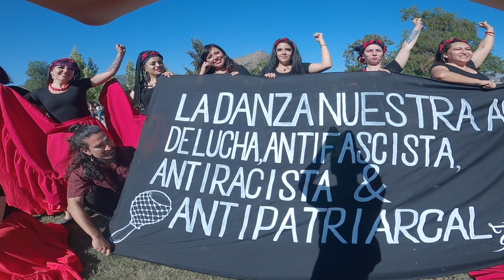FESTIVAL PINCOYANO POV / FÓSIL SESIÓN Cap.07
Esta vez fui de pasadita al festival, a saludar a un amigo que estaba de cumpleaños, y a la vez pensaba en tirar algunas fotos, estuve un par de horitas y este es el resultado. Muy amables las personas a quienes fotografié.

𝗠𝗜 𝗘𝗤𝗨𝗜𝗣𝗢
MI CÁMARA
MIS LENTES
35m F1.8 OSS